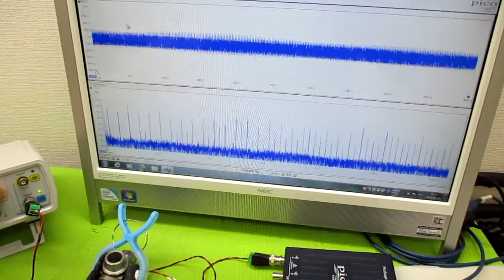メガヘルツの超音波発振制御プローブ